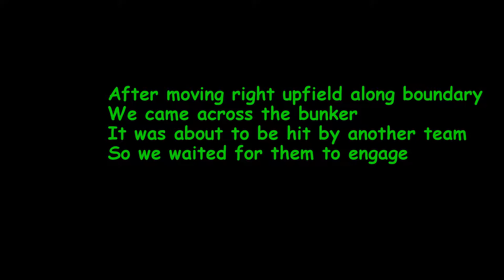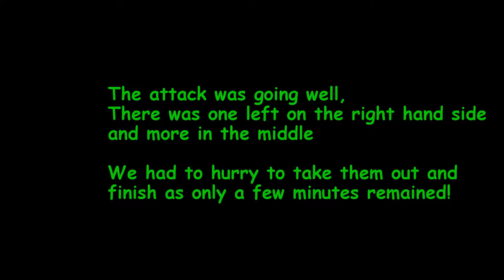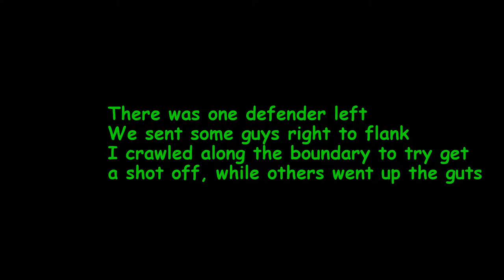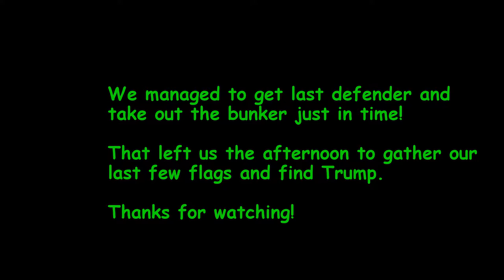Armageddon 2017 Team two attack on bunker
March 4-5 2017 Armageddon 6

Epic two day paintball game in WCT Riverhead forest.

Team two attack on the "loot" bunker

Filmed on GoPro Session 4 camera